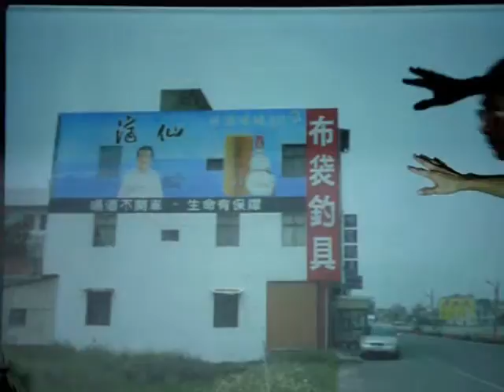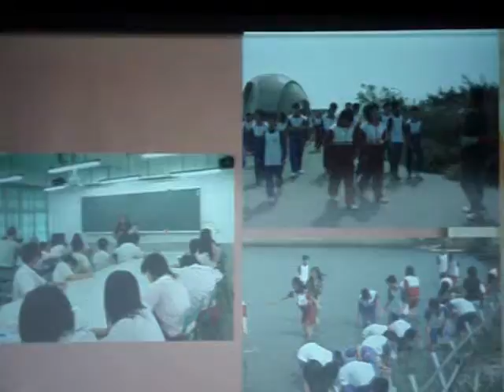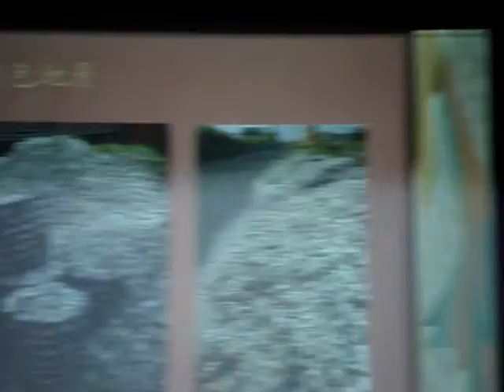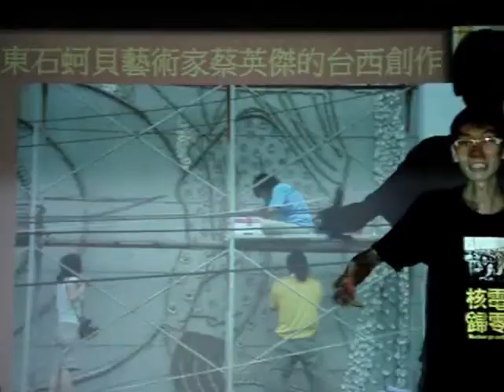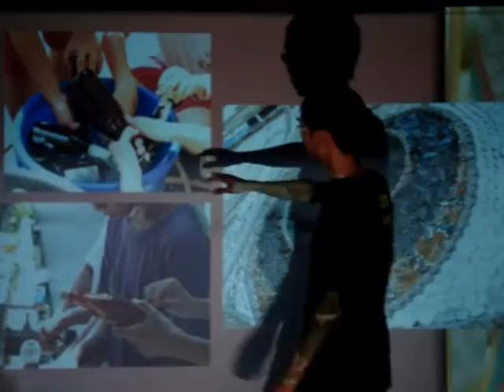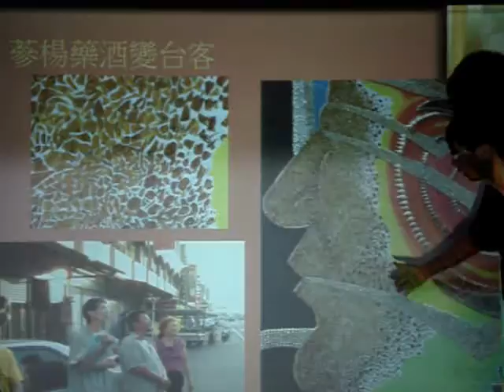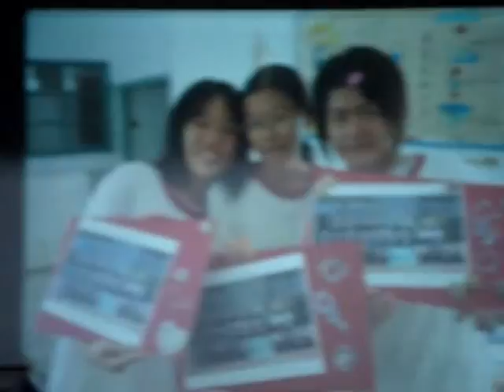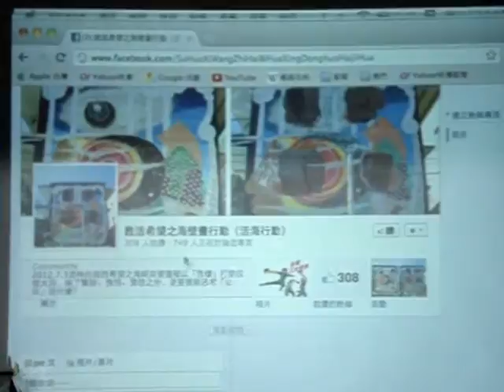余國信：荒唐野蠻的藝術摧殘行動 --- 台西蚵貝壁畫事件始末 (中)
「希望之海」實際工期約只有一個月~~
但創作前期與社區搏感情、尋找創作材料、喚醒孩子和家長對於故鄉的認同與思考卻耗費將近一年的時間！！

其中的酸甜苦辣點點滴滴，只有實際付出過的人們懂得.